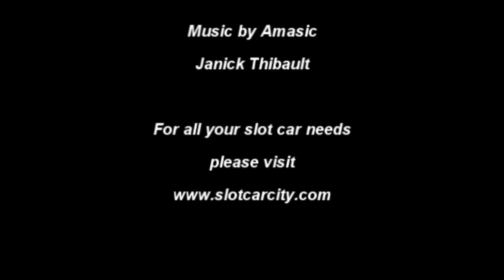Slot Car Champion Chassis Blue Printing by Slot Car City- promo version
Mick A of shows you how to build and blue print the Champion Turbo-Flex slot car chassis. This is just the 4 min. promo version. The actual full length is over 1 hour long high quality video on DVD. To purchase this and other slot car videos